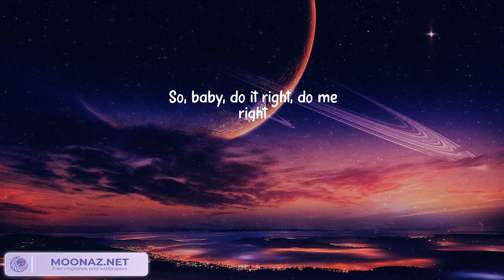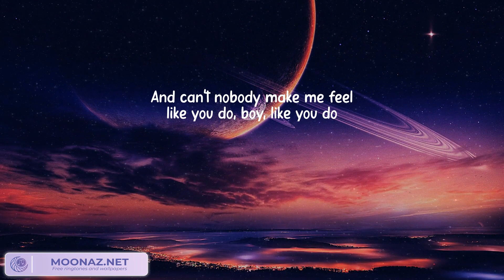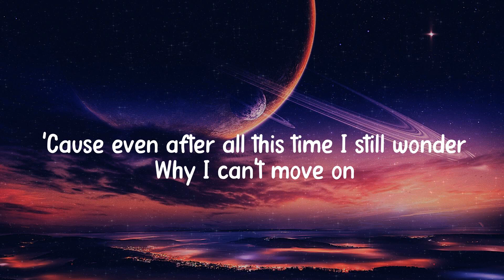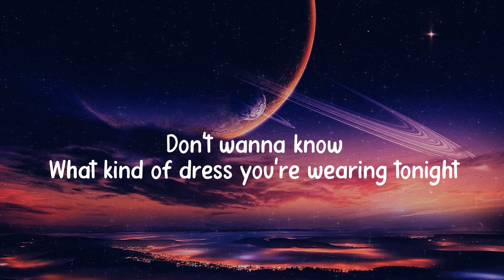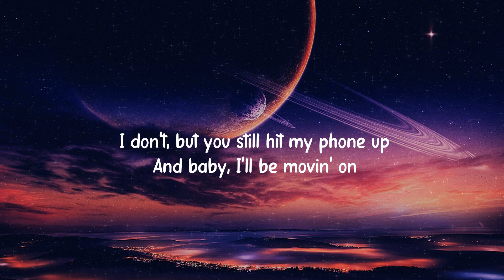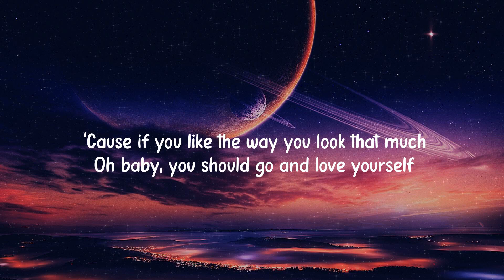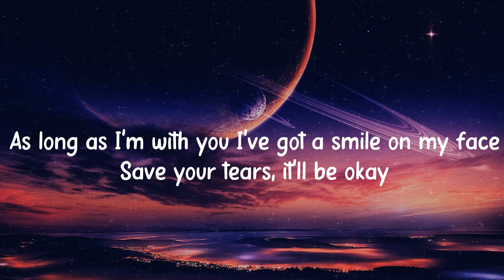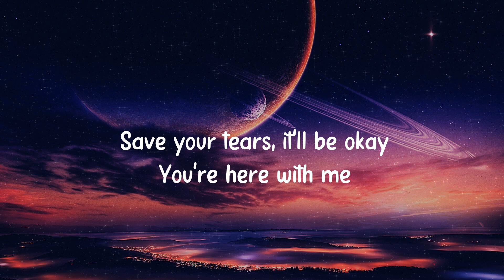Justine Skye Tyga Collide Lyrics Charlie Puth D4vd